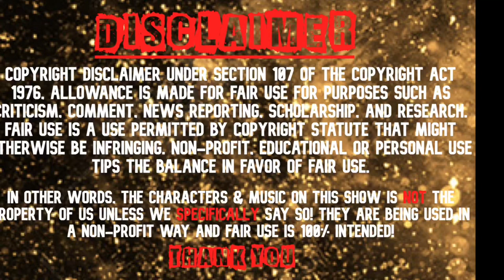IWA Greed (2/2)